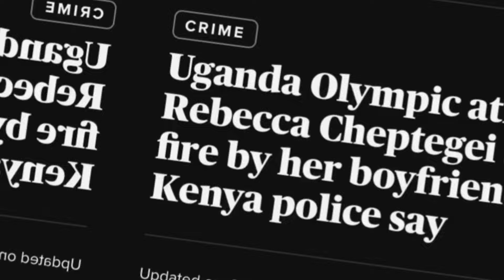Olympic Runner Set On Fire By Her Husband Durning Fight...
Go Stream my New Single "Step Sons" Now!